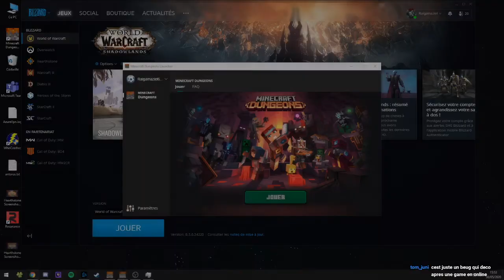Minecraft Dungeons - 02 - Bois des Creepers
30 mai 2020